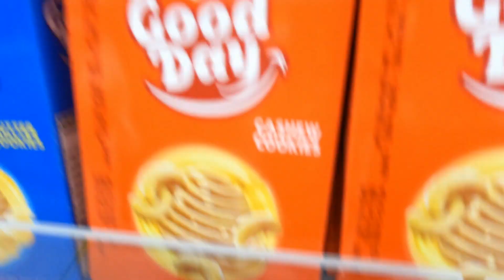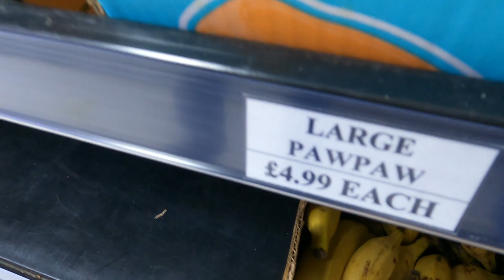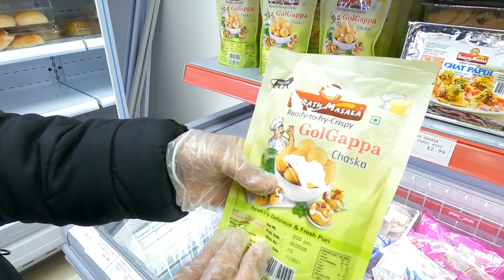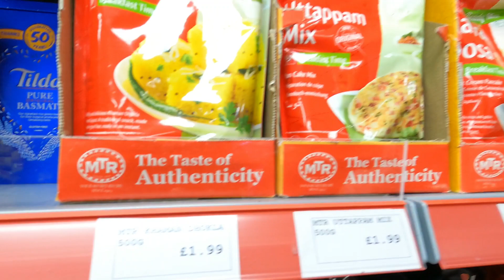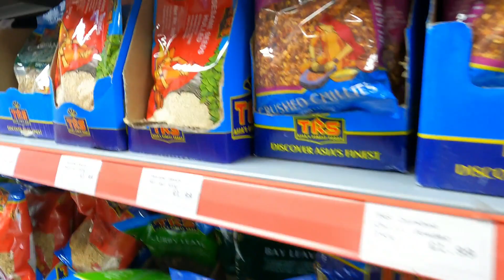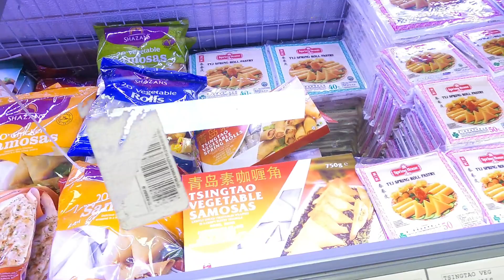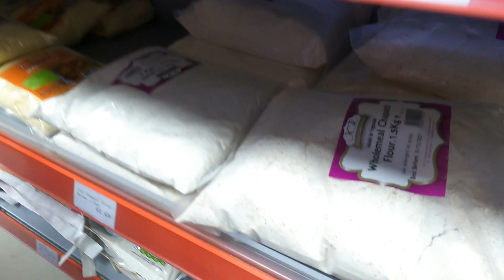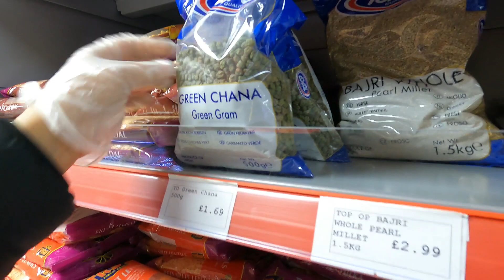इंग्लंड मधिल भारतीय किराणा दुकान | Indian Grocery store in England UK | Marathi Vlog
नमस्कार, कसे आहात तुम्ही सगळे? मी आज तुम्हाला घेऊन जाणार आहे इंग्लंड मधिल भारतीय किराणा दुकाना मध्ये. चलातर मग बघूयात इंग्लंड मधिल भारतीय किराणा दुकाना मध्ये काय काय मिळते?

व्हिडिओ शेवट पर्यंत नक्की पहा.

आत्तापर्यंत मी upload केलेले सगळे व्हिडिओ तुम्हाला येथे लवकर सापडतील👇🙂

Sunday Funday | Play ground in England | Short | Marathi Vlog

maharashtra din 2021 |whatsapp status| महाराष्ट्र दिन1मे |kamgar din| महाराष्ट्र दिवस | Marathi Vlog

इंग्लंड मधील Hospitals मधे या सर्व  facilities मिळतात अगदी,free??😱 Marathi Vlog | Indian Youtuber

Go Pro Hero 9 Unboxing

London train travel and london city View

London city view short video

Indian Grocery shopping and Price  in uk

Current Corona Situation In UK

इंग्लंड मधील नाताळ |Christmas Celebration in England |

Indian store in england,
England vlog,
marathi Vlog,
UK Vlog,
grocery stores,
Indian grocery stores in London UK,
grocery shopping,
vegetable,
sweets,
Marathi family uk,
united kingdom,viral,
trending,
youtubeviral,
youtube viral,trending youtube videos,

भारतीय किरणा दुकान | Indian Grocery store in England | Marathi Vlog

Bhagyashri Marathi Vlog UK,
Indian Grocery Shopping In England,
Indian Grocery Prices in London and Supermarket Prices in England,
Indian grocery Prices in London, England,
Indian Weekly Grocery Shopping Price In England,
Indian Grocery Store in UK,
Indian Grocery Store in London,
Grocery Shopping in UK SUPERMARKET,
Tour of Indian supermarket in England,
 Prices of Indian Grocery in England,
Grocery Shopping in UK Superstore,